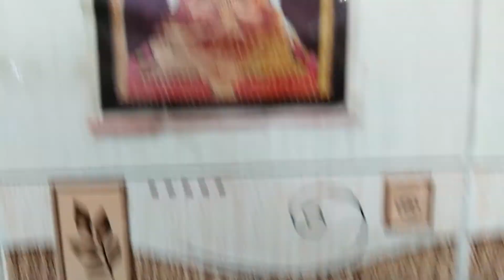Summer Special Coolers - 9 | Samai Kanji | Little Millet Kanji Recipe No - 151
A very superb & excellent coolant which gives us Minerals, Vitamins & protects us from Dehydration .Drink it & keep yourself Cool ,Healthy & Fresh for a full Hot Summer Day.

INGREDIENTS

Little Millet | Samai Arisi - 50 g
Moong dal - 2 Tsp
Butter milk - 250 ml (25 ml Curd + 1/4 lit WATER)

TO GRIND

Coriander leaves - A few
Cumin seeds - 1/2 tsp
Ginger - 1 Inch (Peeled off)
Green Chili - 1 No

Easy to make, Happy to Eat